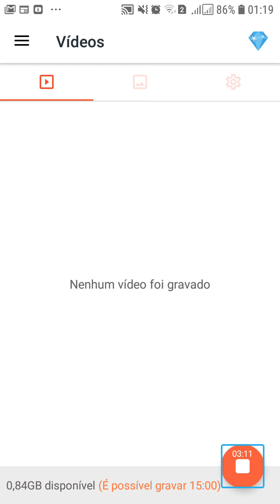Volsonaro ciclone e a gripesinha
Niel criactive